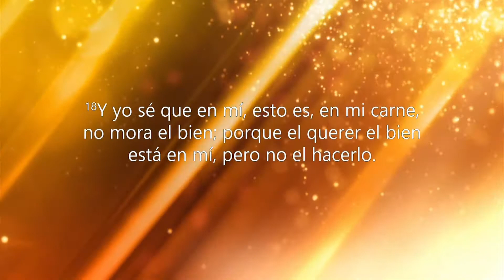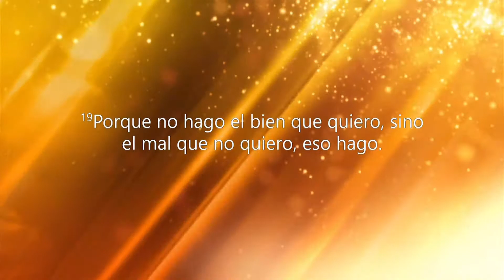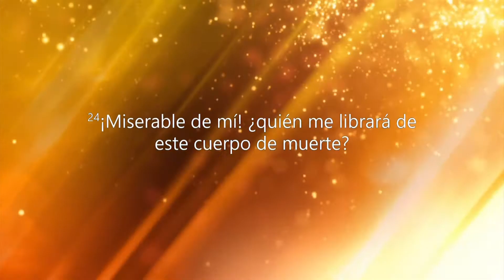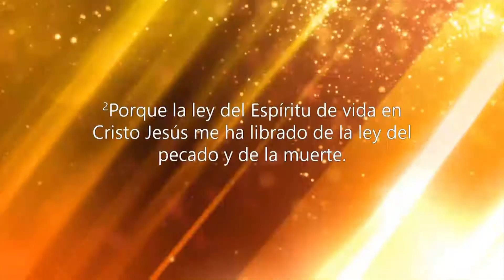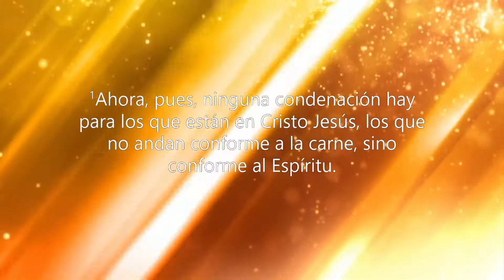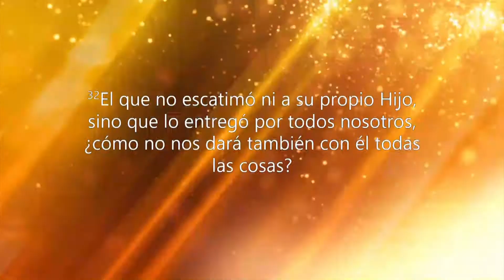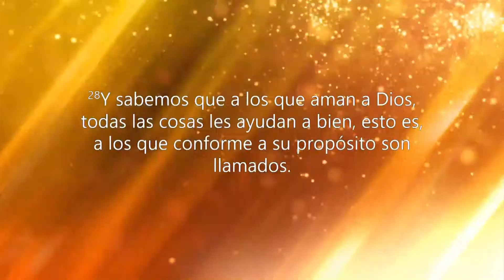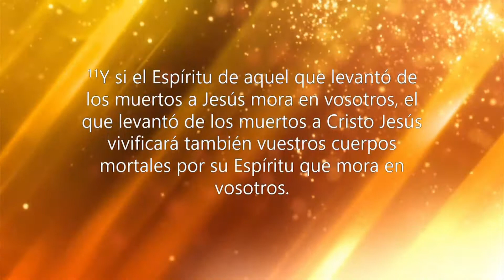"EL HOMBRE CONFUNDIDO Y EL HOMBRE SEGURO" CON EL PASTOR ROBERTO RUBEN VILLARREAL.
JUEVES: SERVICIO EN INGLES CON EL PASTOR RUBEN VILLARREAL, 7:30 PM.
VENGA CON TODA SU FAMILIA, LOS ESPERAMOS.

9 6 17 RRV LIDP EL HOMBRE CONFUNDIDO Y EL HOMBRE SEGURO MIERCOLES